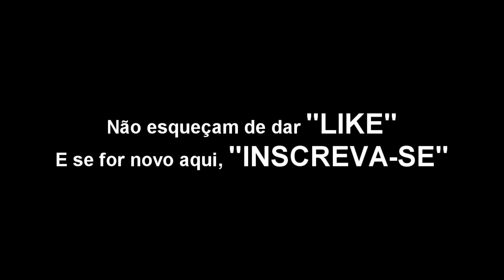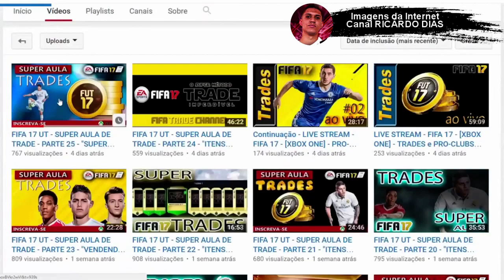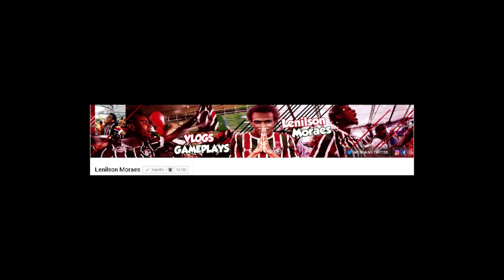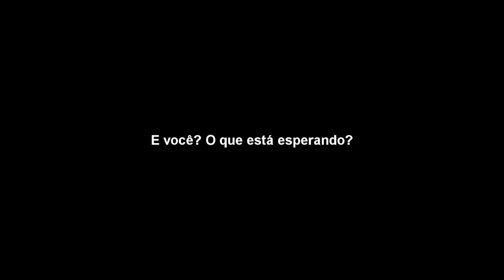FIFA 19 - SERÁ MAIS UM EVENTO ?